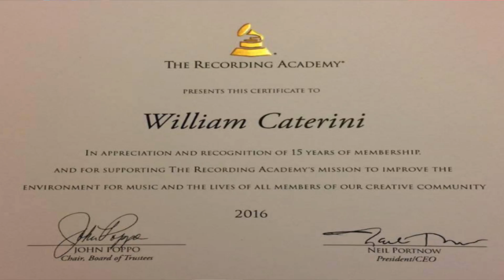Voting Member - Bill Caterini Grammys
Voting Member Bill Cartini Grammys